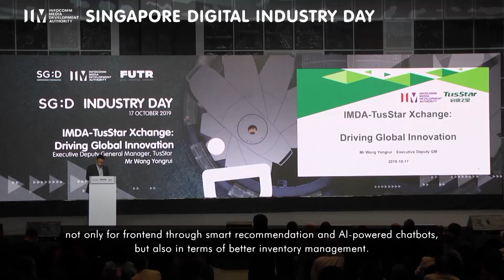Singapore Digital Industry Day 2019: Key Trends and Highlights in 60 seconds!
Held on 17 October 2019, SG:D Industry Day is a key event in the IMDA calendar where we celebrate progress and announce new plans and initiatives to lead the way in shaping Singapore’s digital economy.

Produced by Mediacorp for IMDA.